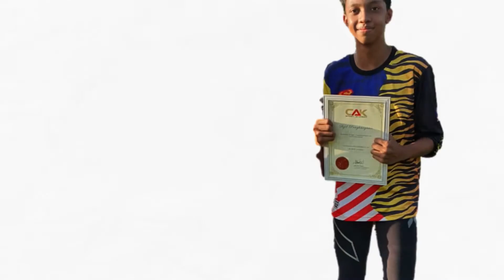mySukan Bytes | Tuesday Talents | Rais Raziq Bin Mustapha Kamal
Jom saksikan Tuesday Talents hari ini, atlet cilik sukan olahraga sprint & marathon, Rais Raziq Bin Mustapha Kamal.

Semoga Rais menjadi inspirasi kepada adik-adik untuk menceburi bidang sukan.

Dikuasakan oleh KBS Malaysia

Sekalung Penghargaan: Canon Malaysia, CAK Sport Academy